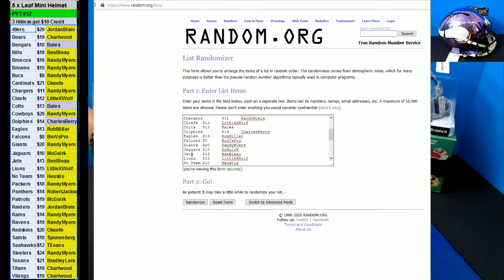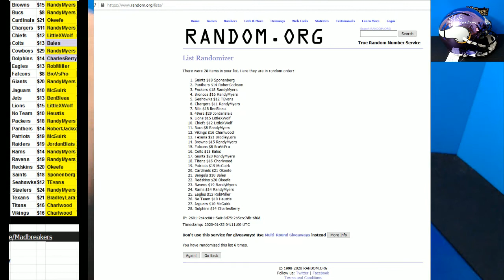01 24 2020 PYT #57 5 x 2019 Leaf Mini HElmets